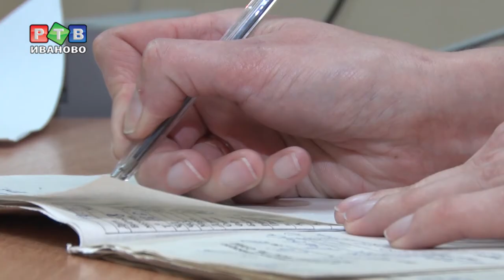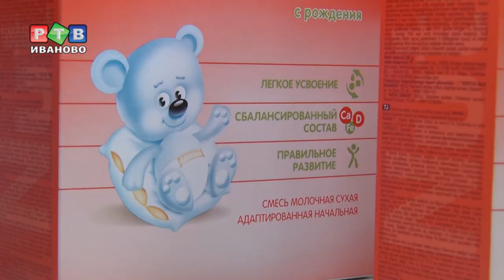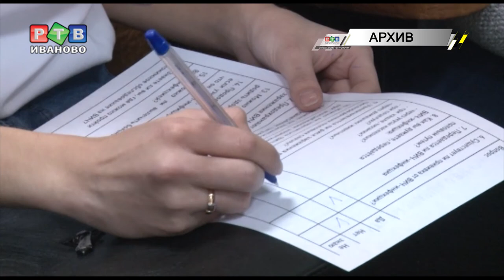135 ВИЧ-положительных мам учатся в школе здоровья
У мамы с диагнозом ВИЧ может появиться здоровый ребенок. Это рассказывают в школе для ВИЧ-положительных родителей, отрытой на базе СПИД-центра.  В этом году обучение проходят 135 семей.